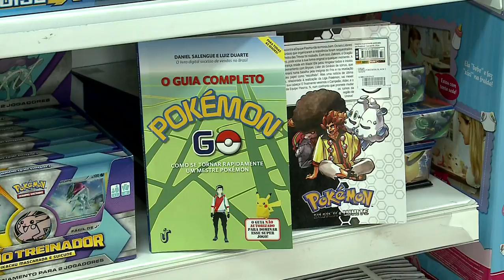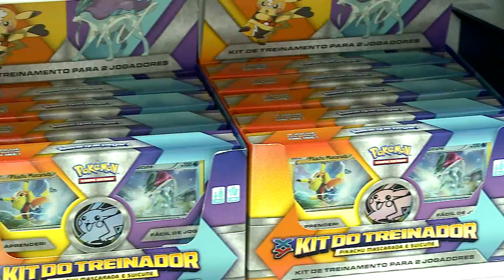Reportagem sobre brinquedos no dia das Crianças